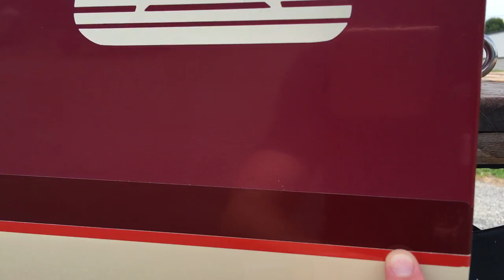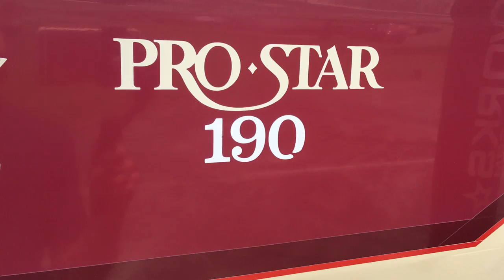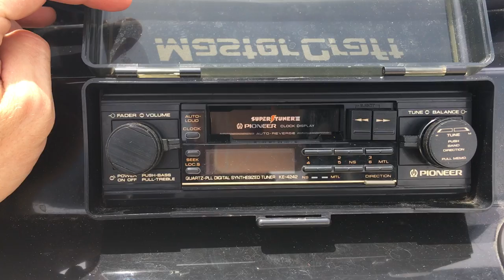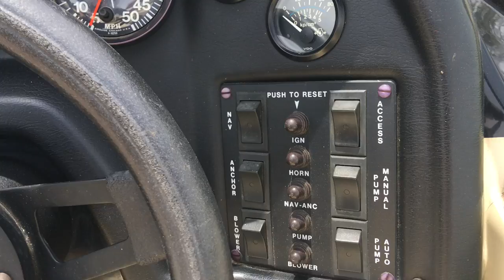1988 MasterCraft ProStar 190 - Walk Around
This ProStar is in amazing condition and almost everything is original!

Address: N3 Boatworks
7001 Hawthorn Park Drive